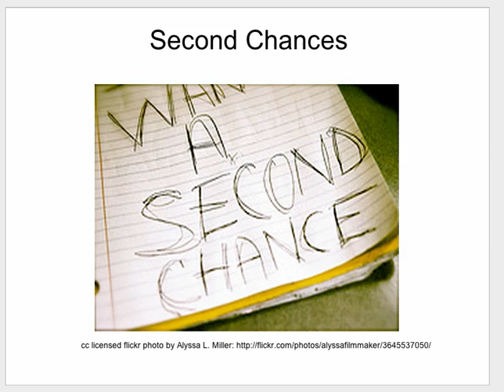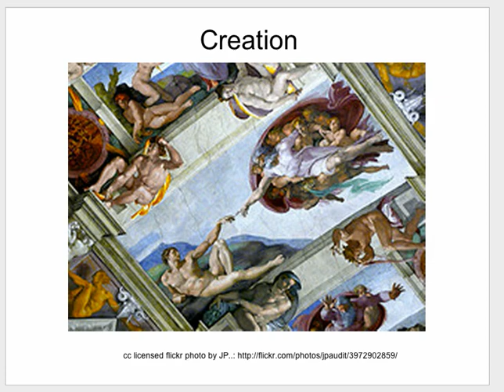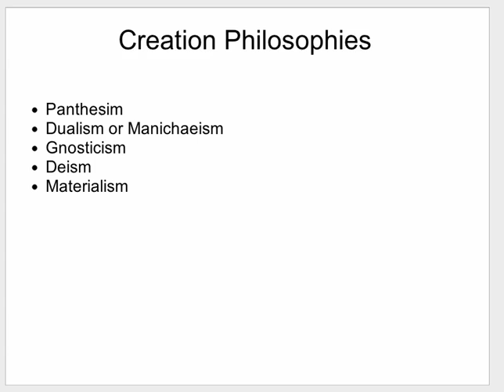House of the Rising Sun Lecture.mp4